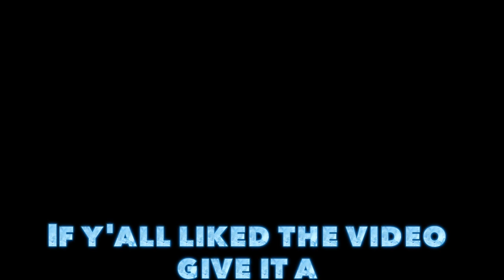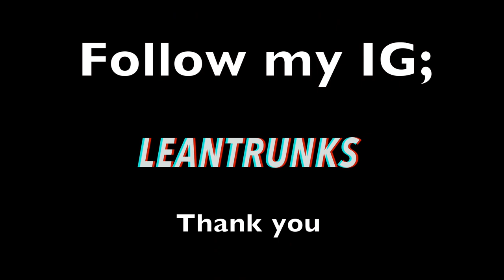Turned my Boosted yata into a Rocket Missile 💥 (illegal fire works)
just like to hit up the ware house to do hoodrat stuff with my friends dont forget to follow my ig: leantrunks. music creds wiz khalifa, tirppie red, gunna and andrea bocelli. movie scene Boyz N The Hood